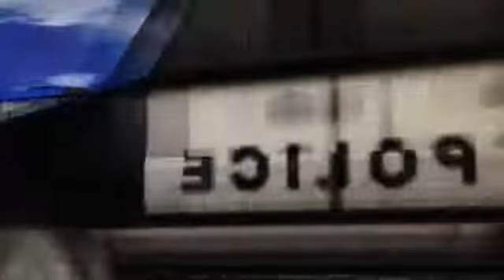Trainz Railfaning Part 26